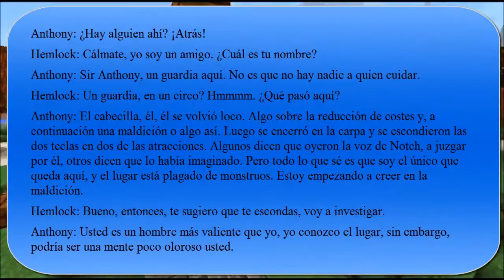MINECRAFT - El Inspector Hemlock y el Circo Bermuda - Con Aaron - EPISODIO 1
Aquí estoy con aaron en otro mapa de aventura.